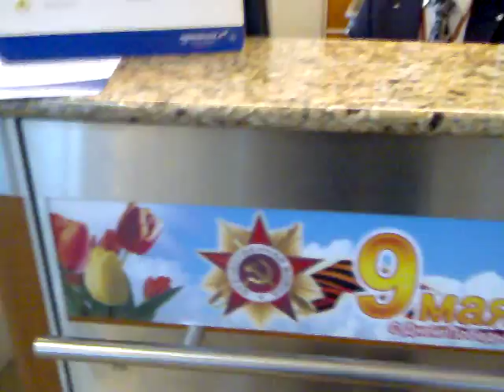Раскручивают на деньги, хамят сотрудники Аэрофлота.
Вся страна отгуляла майские праздники, при чем так, что авиакомпании рейсы 13-го числа отменяли (Аэрофлот совместно с Владивосток-Авиа перенес рейс Улан-Удэ-Москва с 13 на 14-е число, при этом ни питания, ни гостиницы, ни компенсации пассажирам не было предоставлено). А многие летевшие через Шереметьево пассажиры не были включены в списки трансферных пассажиров, вылетавших тем же Аэрофлотом.
Сотрудник Аэрофлота в Шереметьево настоятельно требовал разъединить 2 сумки соединенные скотчем, а затем потребовал заплатить за доп. место в багаже 50 евро и упаковать за денежку в аэропорту багаж.
К сожалению имя герой скрывал, хотя все сотрудники сидели с бейджиками, этот засунул свой так глубоко, чтобы никто не узнал своего героя приносящего бабки Аэрофлоту и Шереметьево.
В этот день куча пассажиров так и не смогли улететь. В том числе много иностранных гостей, бизнесменов. Аэрофлот укрепляет имидж России на международной арене в преддверии Олимпиады в Сочи 2014 и ЧМ 2018 года.
А может хватить давать им деньги из бюджета и фондов? А, Владимир Владимирович?